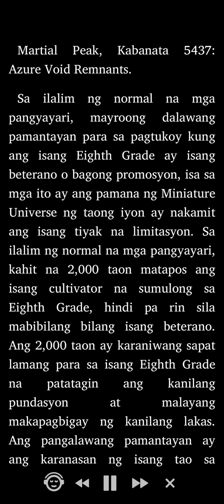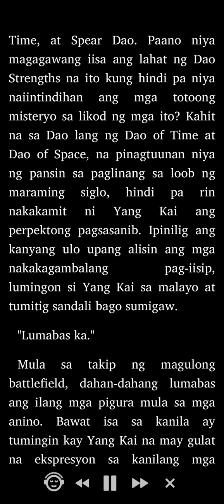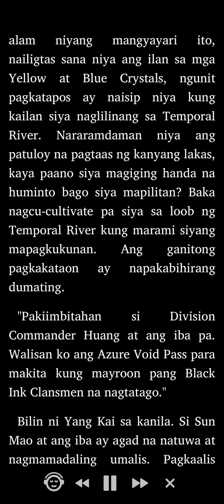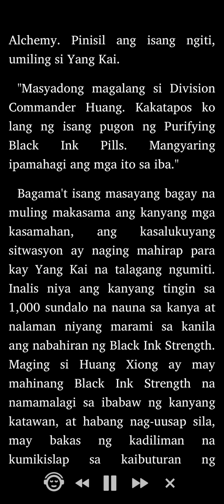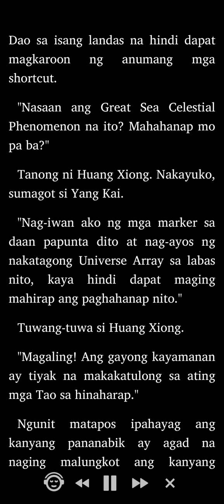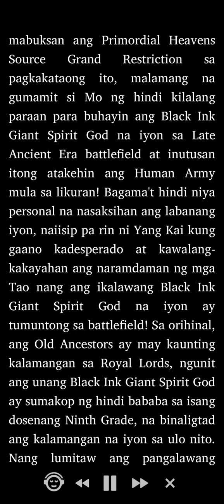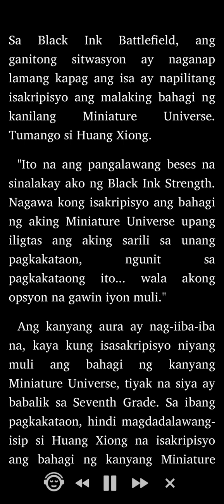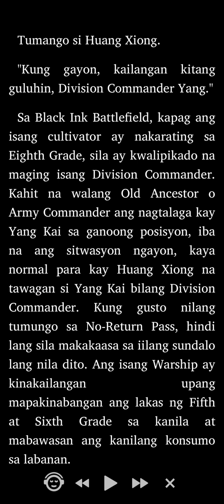Martial Peak: Kabanata 5437 - 5440